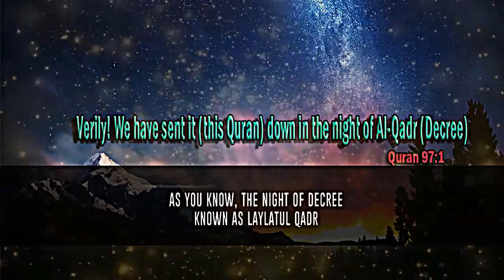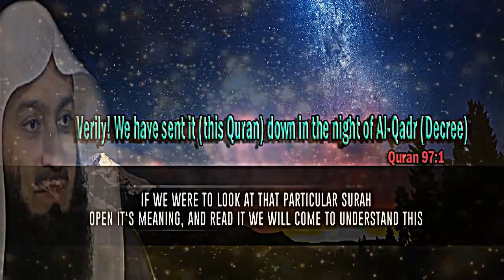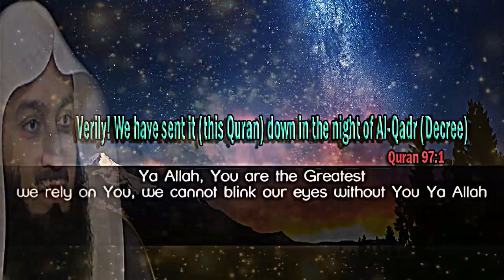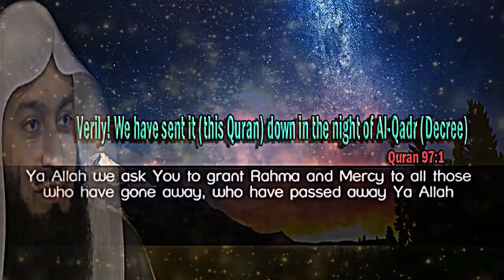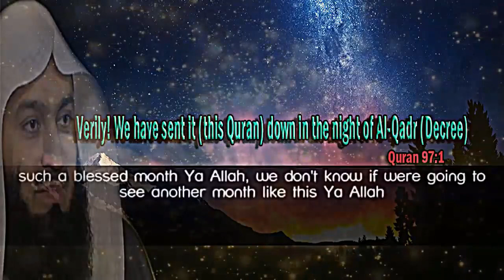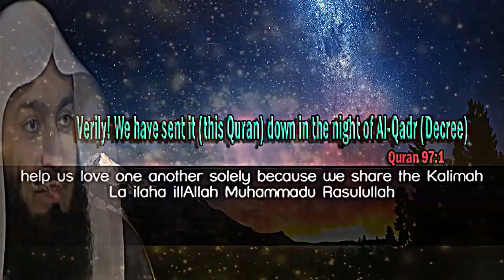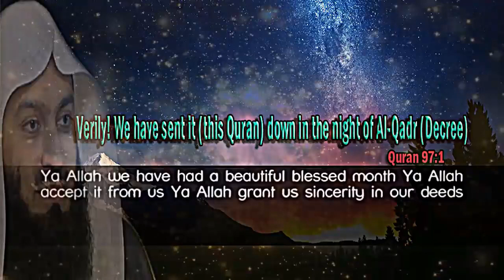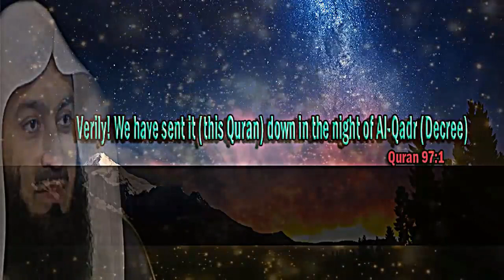Dua For Laylatul Qadr The Night Of Power Last 10 Nights Mufti Menk Emotional